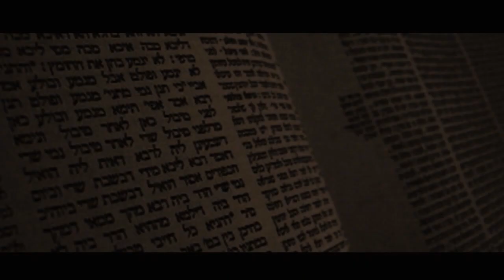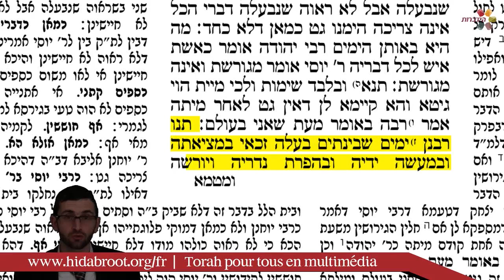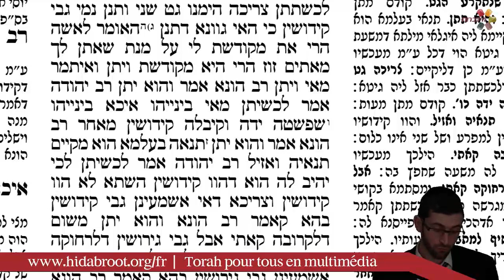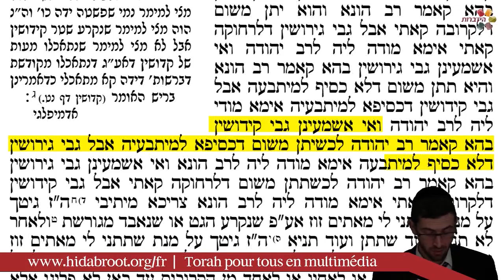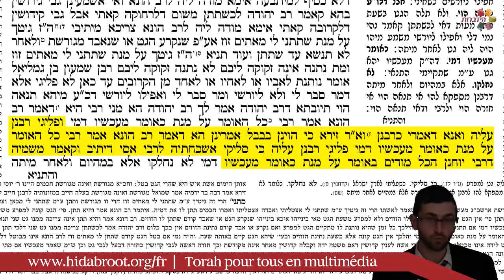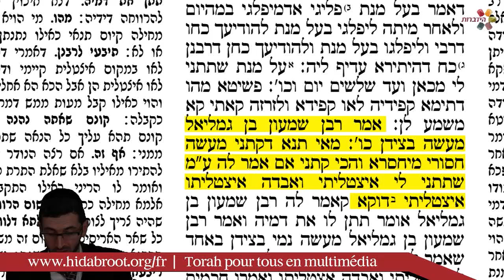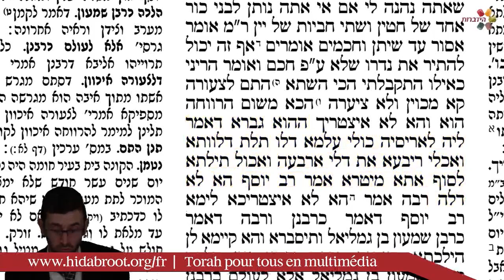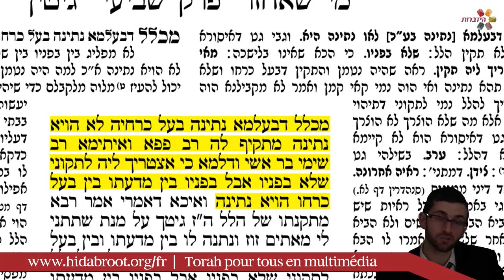Traité Guittin - Page 74 - Rav Itshak Nataf